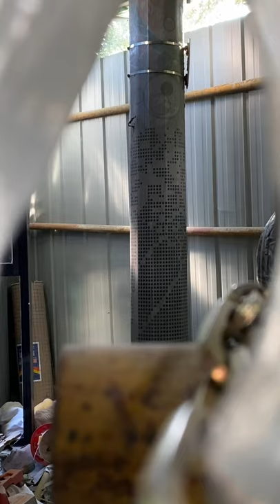Breathing Room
Inspired by the contemporary urban landscape composed of repetitive reflections from skyscrapers and construction materials, this video installation creates a collection of indirect experience and tries to bring viewers’ attention to views often neglected.